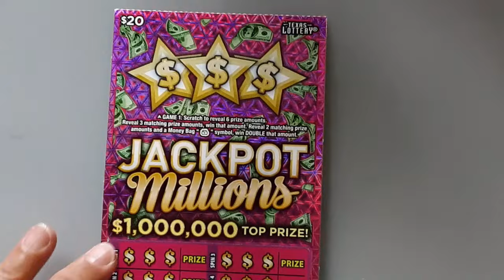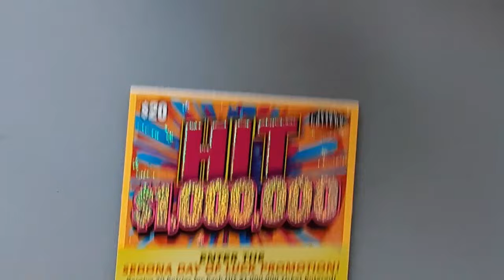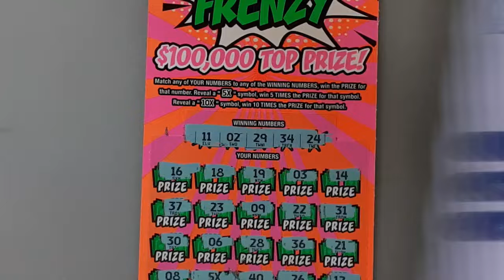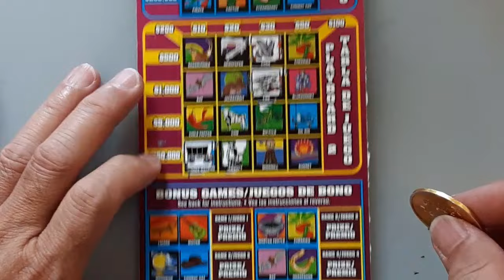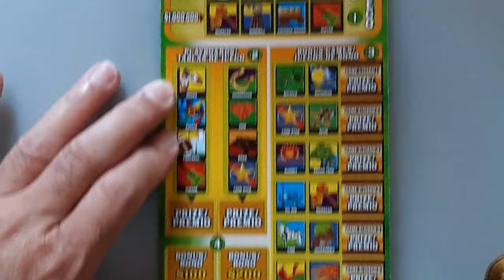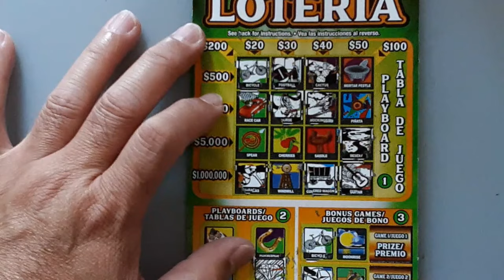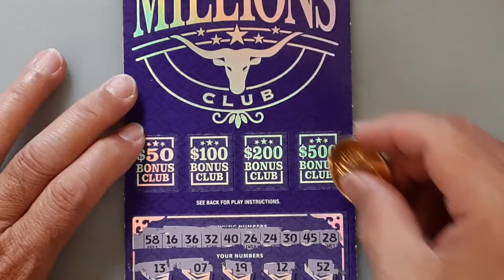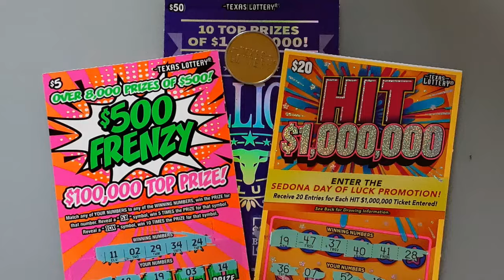WINNER BIG ZEROS AND 5X MULTIPLIER💰💰💰MILLIONS CLUB, HIT, LOTERIA, JACKPOT, FRENZY - TX SCRATCH OFFS